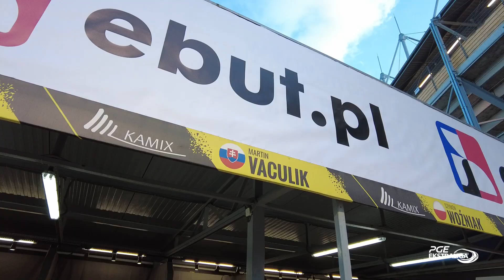Mój Team - Martin Vaculik (MOJE BERMUDY STAL Gorzów)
Mój Team to cykl, w którym prezentujemy pracę zespołu i żużlowca podczas meczu od kulis. Dzisiaj pora na zawodnika MOJE BERMUDY STALI Gorzów, Martina Vaculika.

- Mój team składa się z mechaników, ludzi zajmujących się mediami społecznościowymi, marketingiem, więc jest to kilka osób - powiedział Martin Vaculik.

My Team is a cycle in which we're showing work of team and speedway riders during match from backstage. In today episode time for rider of MOJE BERMUDY STAL Gorzów, Martin Vaculik.